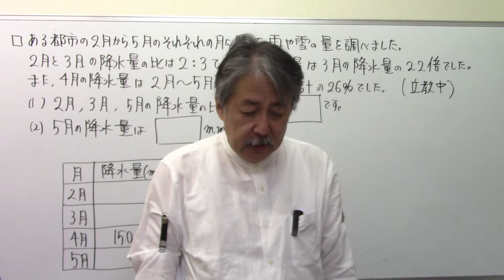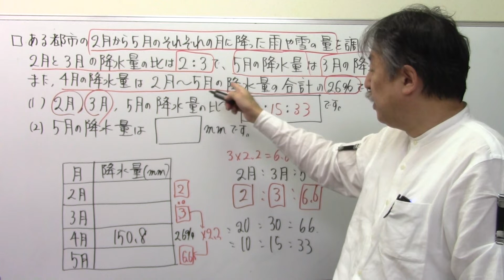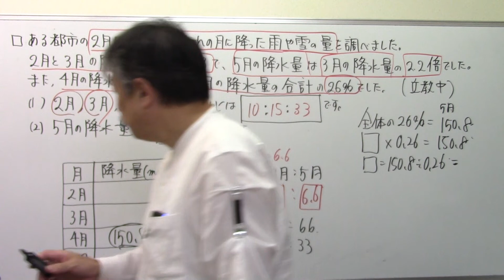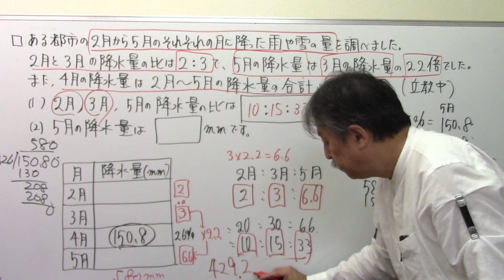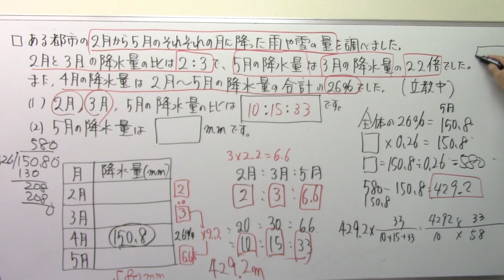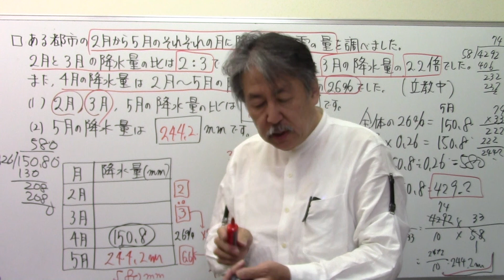立教池袋中・割合‼偏差値60超えの算数！607